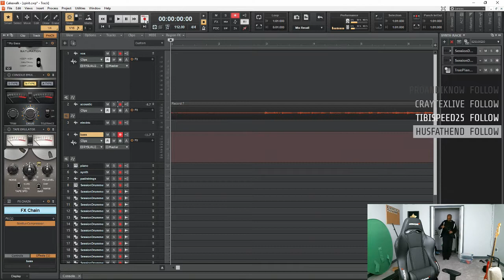The Adventuring with Paul Theme Song - LIVE!!!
Gomez asked me to do a live rendition of the theme song from "Adventuring with Paul."  Gotta give the people what they want...